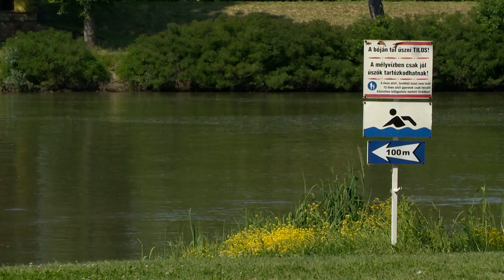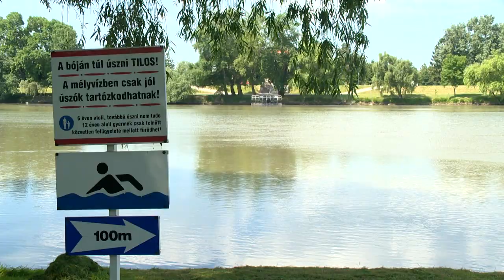Veszélyes élővizek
Már csak néhány nap és kitör a nyári vakáció. Jövő szerdától egyre többen keresik majd fel a vízpartokat. Szabolcs-Szatmár-Bereg megyében nagyon sok szabadstrand várja a fürdőzőket. Sajnos olyan helyek is vannak, ahol nem szabad úszni, mégis megteszik. A megyei vízimentők azt kérik a fürdőzőktől: csak olyan helyen strandoljanak, ahol azt lehet és vegyék komolyan a tiltást, mert könnyen az életükkel fizethetnek a könnyelműségükért a fürdőzők.